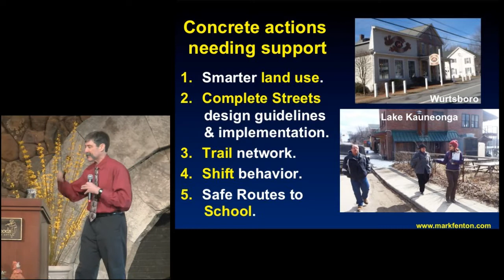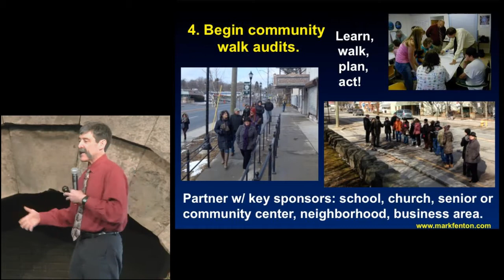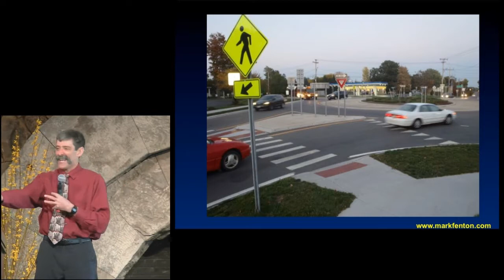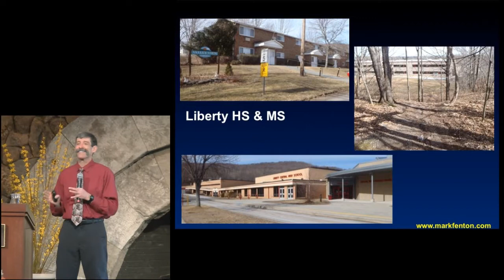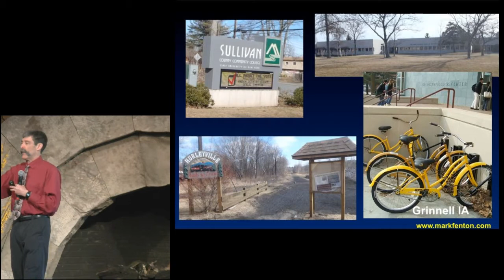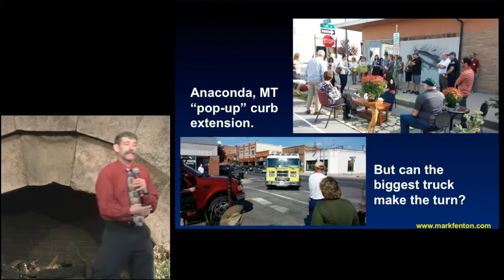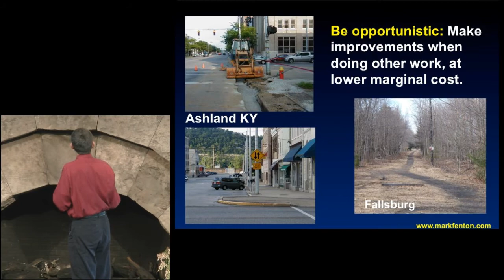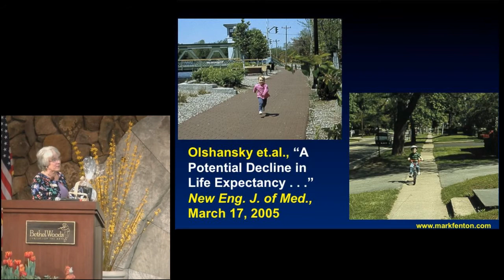2016 Sullivan Renaissance Annual Conference - Afternoon Session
The Sullivan Renaissance 16th Annual Conference on Saturday, March 5, 2015 at the Bethel Woods Center for the Arts.

Afternoon session featuring "Healthy Communities Track" with Keynote Speaker, Mark Fenton.